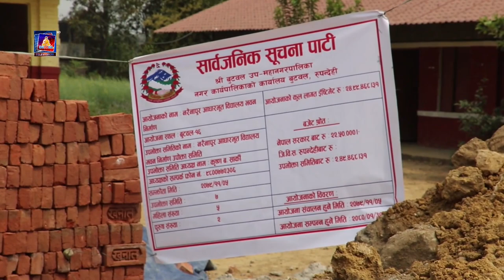# नरैनापुर आधारभूत विद्यालयमा विद्यार्थीको आकर्षण बढेसँगै भौतिक संरचना निर्माणमा जोड दिईएको छ